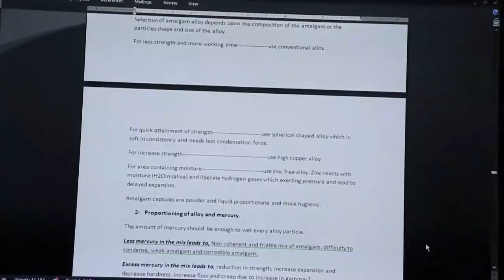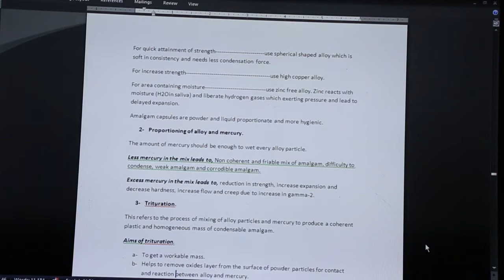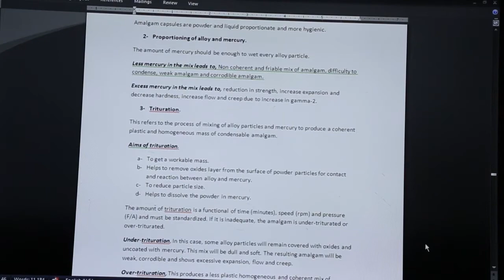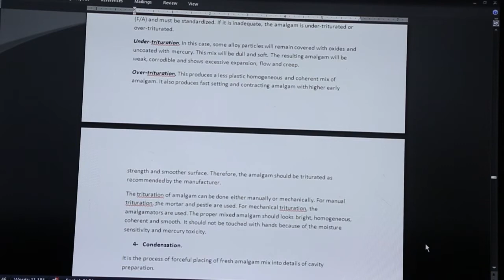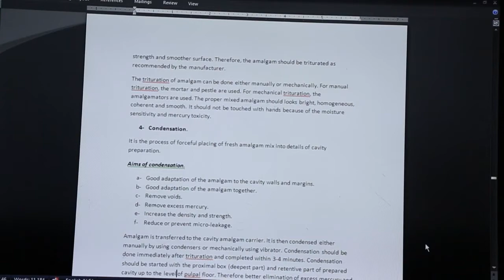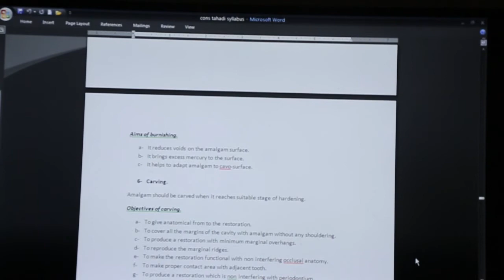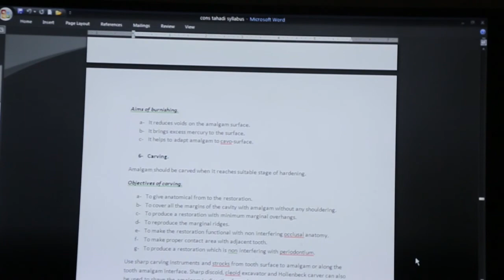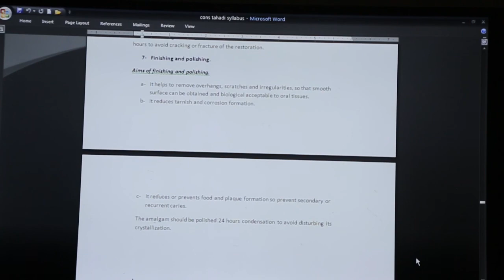علاج التحفظي سنة تانية المحاضرة التالتة